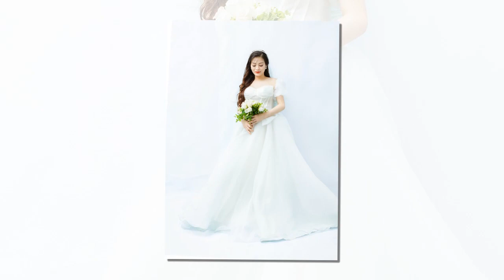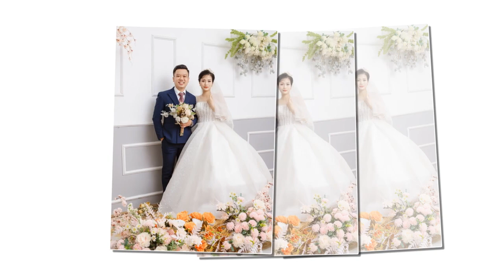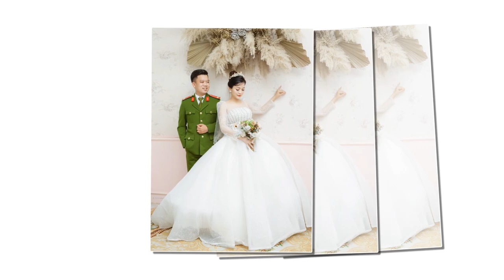Media Team
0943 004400